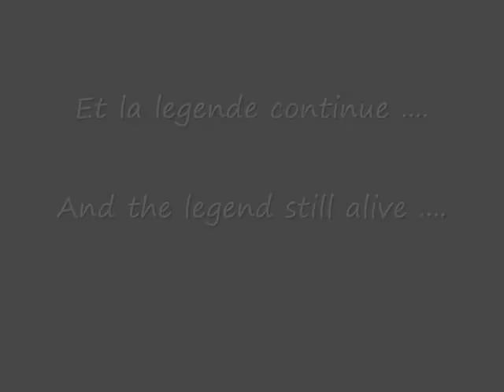ICGP le mans 2010 partie 2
Résumé en video de la course ICGP au mans en 2010